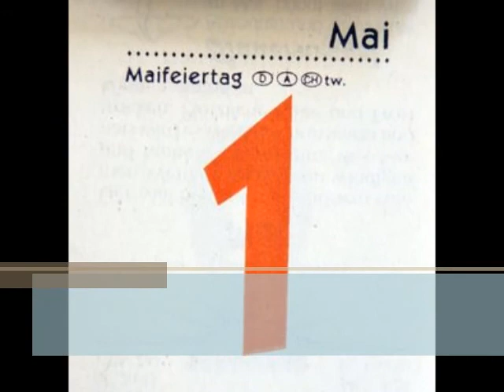Maibaumstellen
For my friends in Bangalore.
We provide in Großengstingen a Maypole.